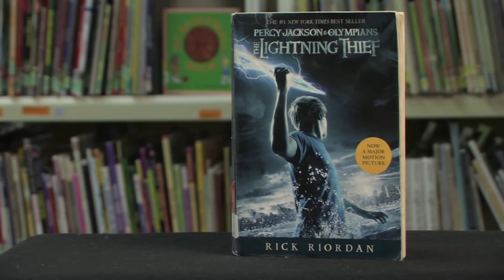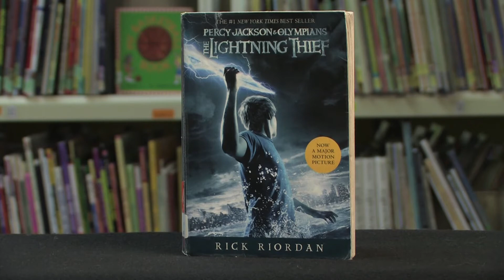Homework Hotline Book Review: Percy Jackson and the Lightning Thief.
Hannah will tell us about the book Percy Jackson and the Lightning Thief in this Homework Hotline Book Review.